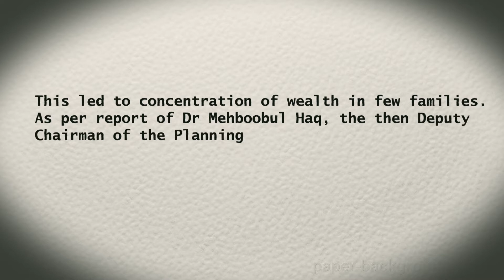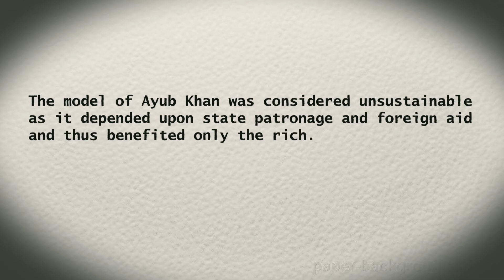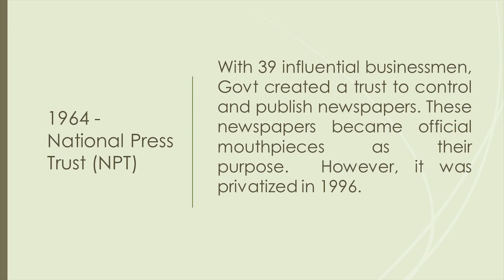Ayub Khan: Life and Reign | Explained in Brief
Ayub Khan was born in Rehana, Khyber Pakhtunkhwa (former NWFP) On 14th May 1907. His rule of about a decade is thought of by many as a time of greater economic growth, prosperity and prestige at the world stage. But this view is challenged by critical circles over the period of time. In this video, The Brief Script provides a quick overview of his life and his policies.

This is a tribute video. All the video and music content used in this video is the copyright of their respective producers. The work of others, where used, is duly credited. We only intend to use it according to the fair usage policy.